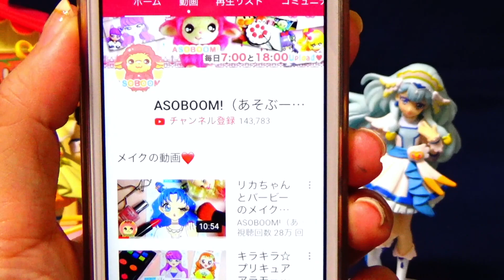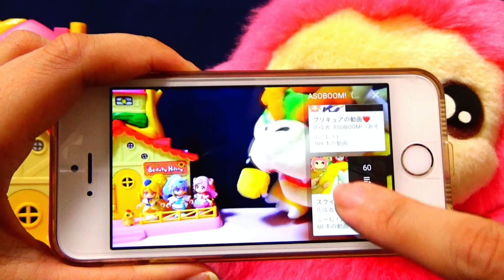スタープリンセスになりたい…！プリキュアたちの願いが叶っちゃった！？スター☆トゥインクルプリキュア